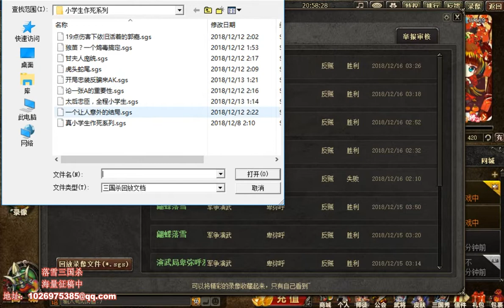【落雪三国杀】仗遗计为队友扛下所有伤害，香香演技爆发只为枭姬骗牌